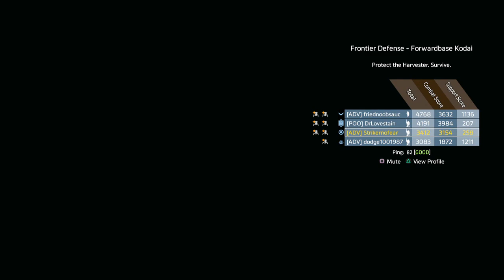TitanFall 2 Frontier Defense August 23 2017